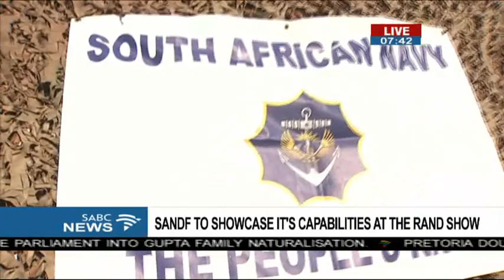SANDF's involvement at Rand Show - Brig. Gen. Mgobozi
The South African Defence Force will once again wow visitors at the Rand Show with their thrilling and massive static display, explosive capability demonstration. The public will be informed about the different roles of the four arms of the SANDF, namely the SA Army, SA Air Force, SA Navy and SA Military Health Services. To tell us more, we are joined by Brigadier General, Mafi Mgobozi, SANDF Director Defence Corporate Communication.